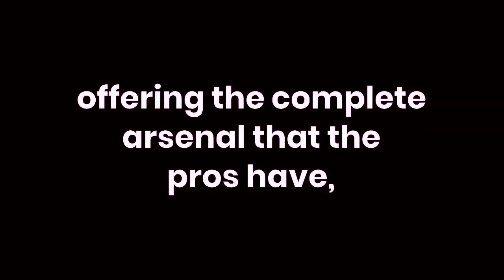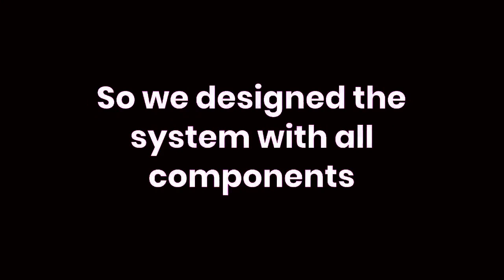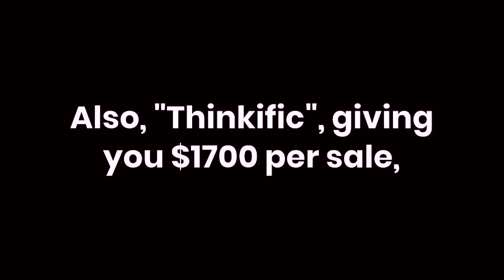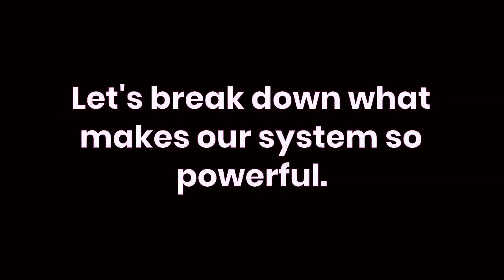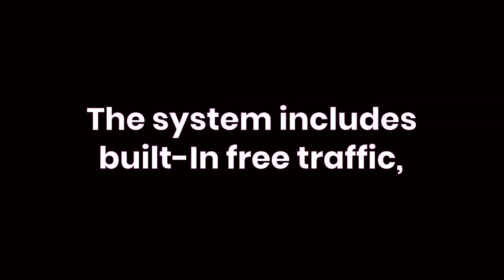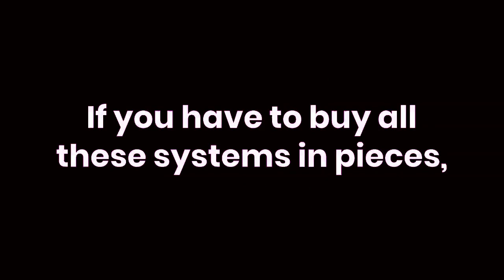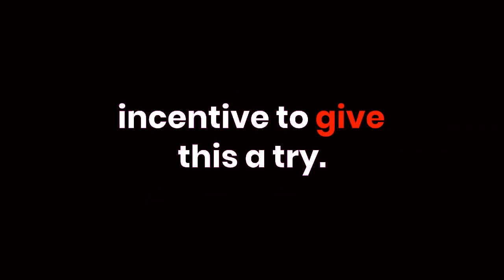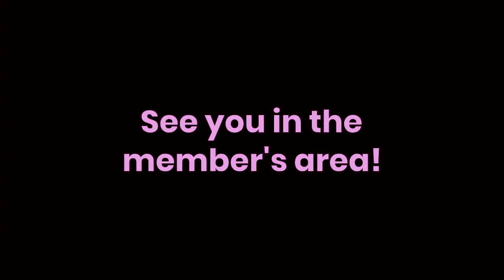High Ticket Octopus---DEMO VIDEO---Pays Commissions From $950 To $2500 Over N' Ov